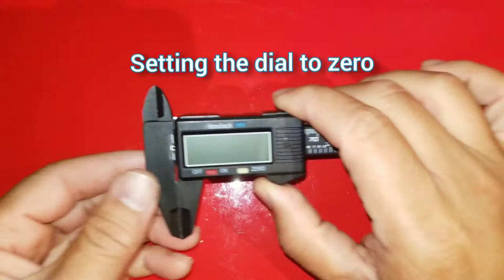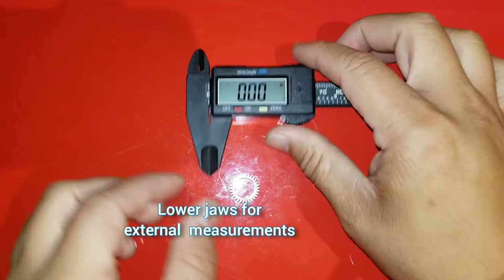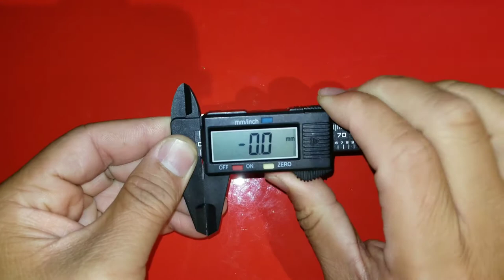Parts of a Digital Caliper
How to use a Digital Caliper,
Digital Caliper parts,
Digital Caliper Unboxing